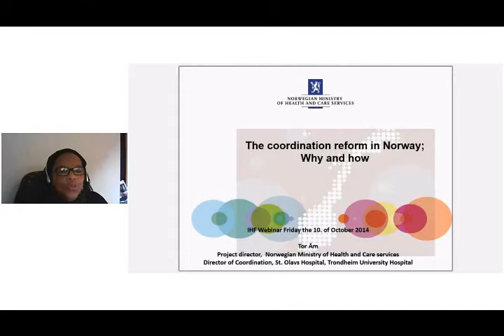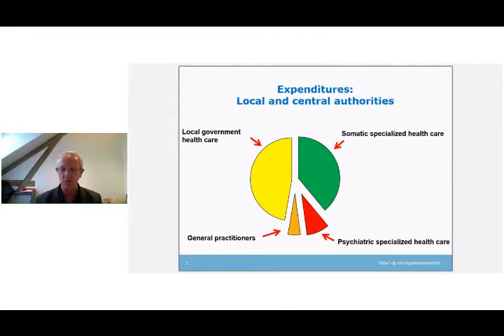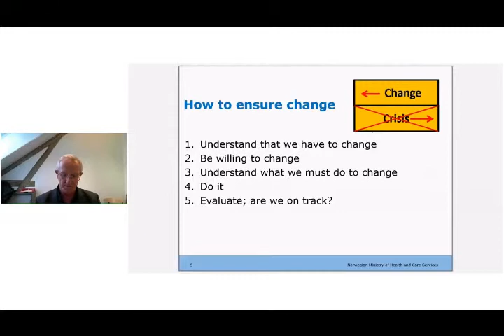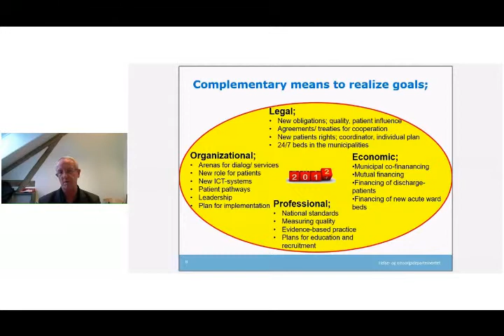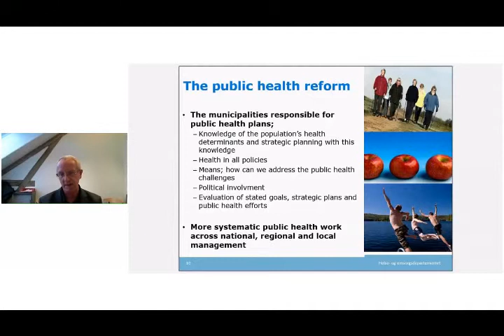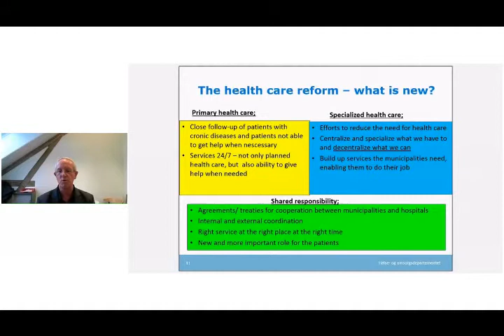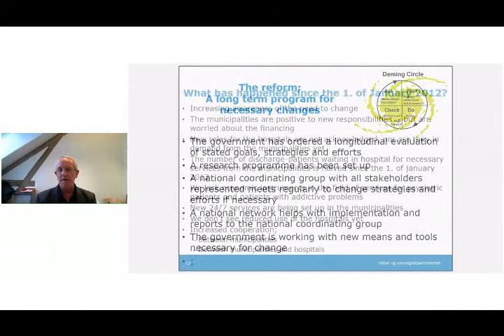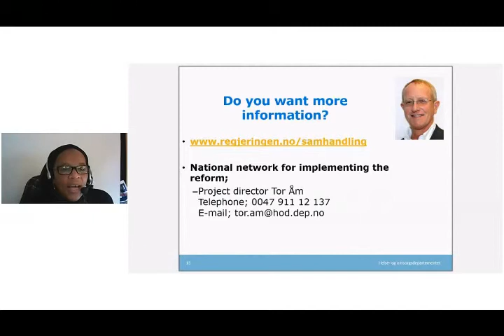Webinar Tor Am oct 2014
The 2013Oslo IHF 38th World Hospital Congress was the global platform on which the spectrum of ideas, information, experiences and even solutions were presented and exchanged.  The IHF in undertaking to host events-related webinars seeks to:
• ensure that its information-sharing capacity is maximised
• Its member and non-member audience are provided additional membership educational tools, and
• stimulate and promote peer interaction, in particular from ‘grassroots’ level upward

Webinar Abstract
• The Norwegian health care system; organisation, expenditures
• Our challenges; the need for reforms
• The goals for the reform;
1. Preventing need for health care services in the population
2. Ensuring effective use of our resources in the health care
• What do we do to realize our goals; which means do we use
• Who are the stakeholders in the reform
• What does the reform mean for;
o The primary health care
o The specialized health care
• What has happened since the start of the reform in 2012 and where are we now